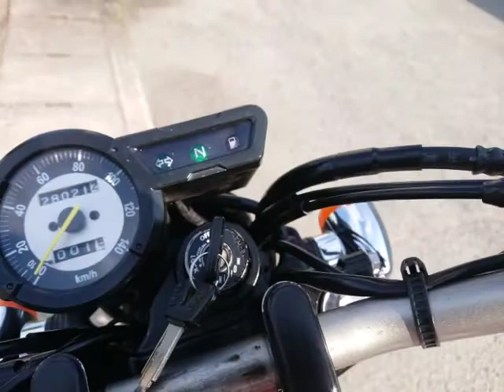トリッカー 2017年 中古車 バイクショップ名:バイクショップ ロード☆スター